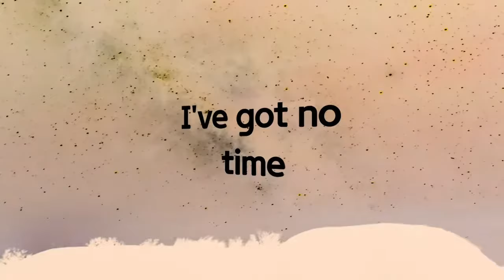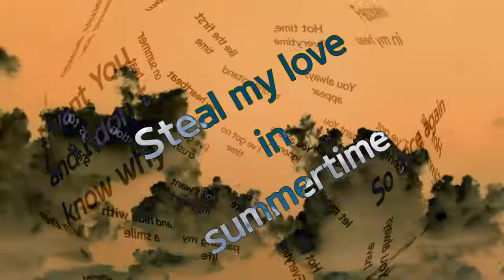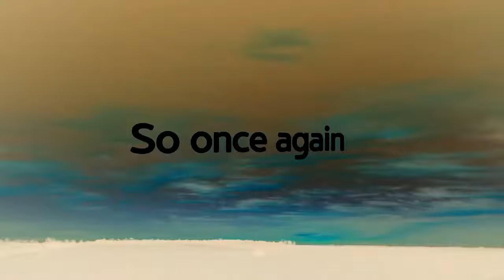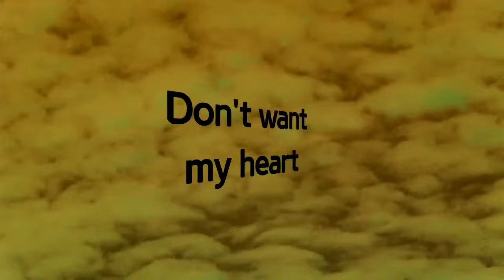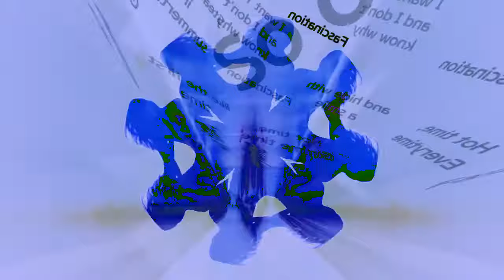CHOSA - "Fascination" (Lyrics Video)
Artistic Production: Chosa
Produced, Mixed and Mastered by Chosa
P) 2014, Bliss Corporation